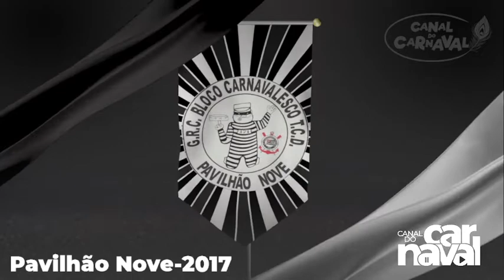Pavilhão Nove 2017